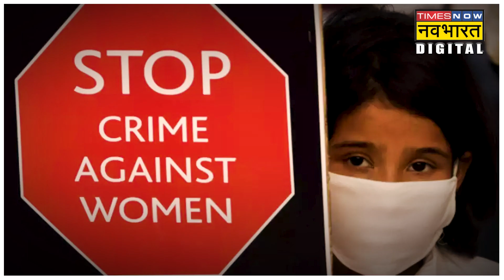Nirbhaya के बाद भी Delhi में Crime Against Women के आंकड़े हैं डरावने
दिल्ली में 16 दिसंबर 2012 को हुए निर्भया कांड ने पूरे देश को आंदोलित कर दिया था। नये कानून बने, महिला सुरक्षा के लिए निर्भया फंड की घोषणा हुई और ऐसा लगा मानों इस देश में कोई  निर्णायक बदलाव आकर ही रहेगा। इसी दिल्ली में जहां निर्भया के साथ दरिंदगी  हुई थी 10 सालों बाद  क्या हालात हैं?